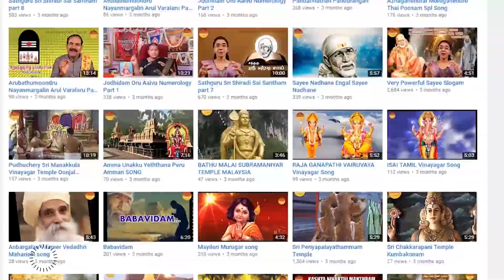Arubathumoondru Nayanmargalin Arul Varalaru Part 82